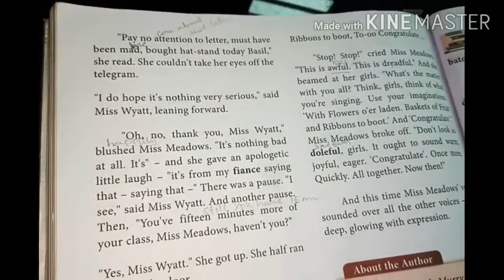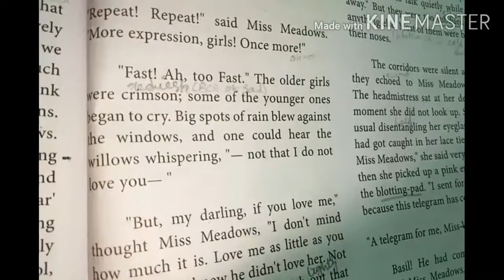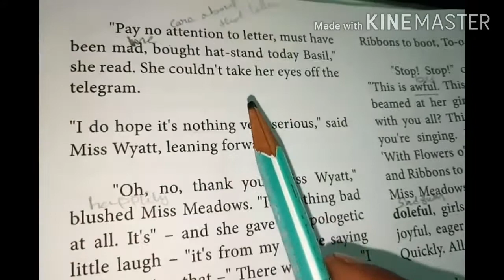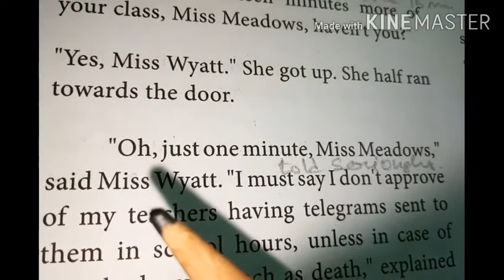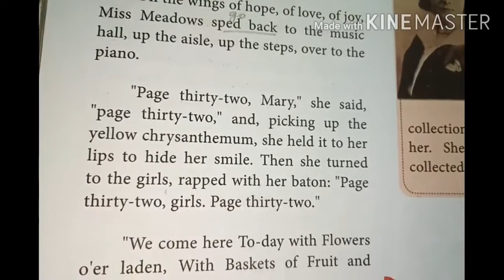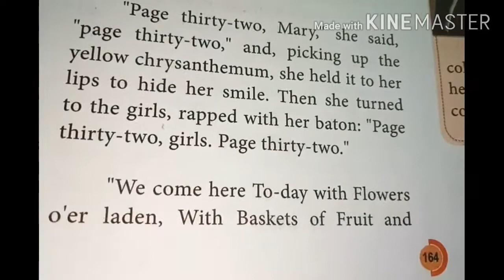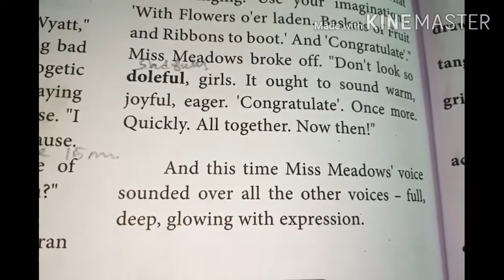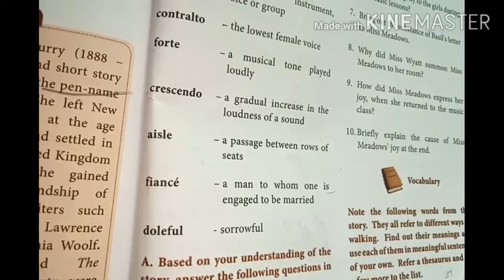The singing lesson